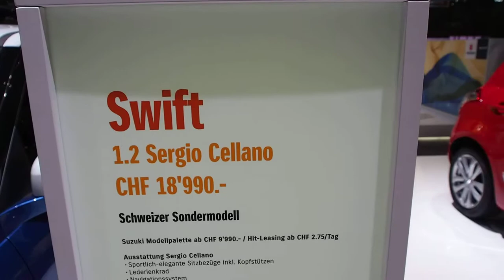Suzuki Swift 1.2 Sergio Cellano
Suzuki Swift 1.2 Sergio Cellano 94 ps

Salon international de l'auto de Genève 2014